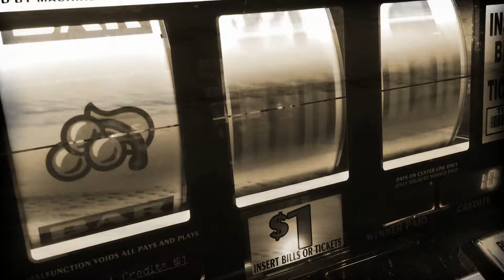J.R.Clark - HourGlass (Visualizer) ft. Atlasmusic, Amerika Brown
My State of Mind: The Prelude  - Album Out Now !!!

TRACKLIST - MY STATE OF MIND: THE PRELUDE
1. Perception
2. Italian Red
3. In They Feelings
4. Levels of Trust (Feat: Jett9 & J.Ave)
5. Million Dollar Contracts
6. Up On Game (Feat: Jon Echols)
7. HourGlass (Feat: Atlasmusic & Amerika Brown)